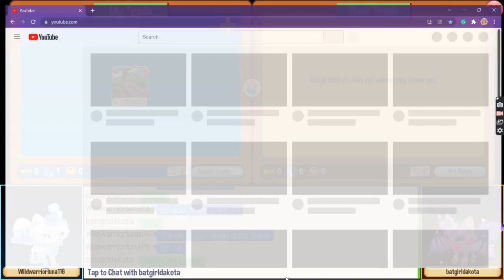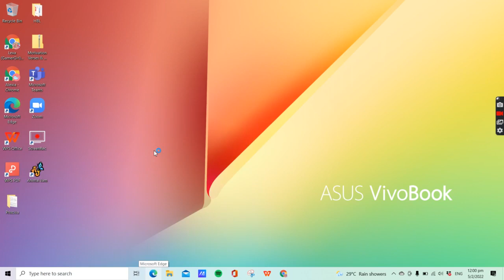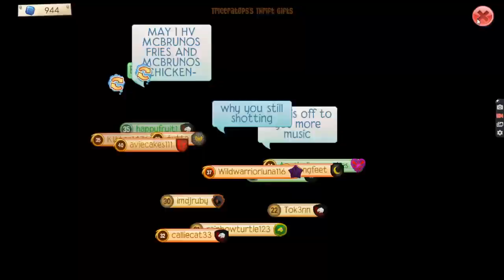Live Stream 18 ( Meeting DaisyStars + Leilani Trade + Trading + MORE!!!)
So I shout out to a few ppl in the video and here are the ppl!
Now these are the ppl with no channels but please do support them!
Professorlupin55, Alivanka36 and Alivanka29, Alipaca, batgirldakota, annabellecupcakes..
Thank you so much Lunars and please do support these ppl! And if you want a giveaway, I have one outgoing and it's ends at the end of this month or when I reach 100 subscribers!!! Love you Lunars and see you tmr!